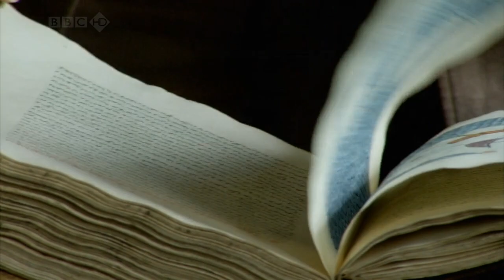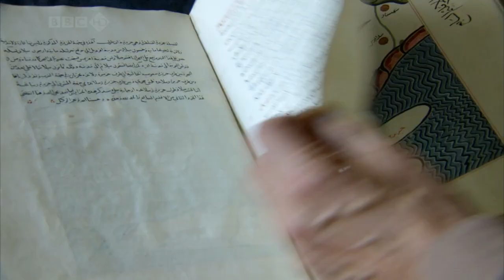The Normans - e3 - Book of Roger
The Normans
In this major series, Professor Robert Bartlett examines the extraordinary expansion and unchecked ambition of the Normans, and shows how they transformed the history of Europe.

Muhammad al-Idrisi (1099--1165/6) was a Moroccan Muslim geographer, cartographer, egyptologist and traveller who lived in Sicily, at the court of King Roger II of Sicily.

The Nuzhat al-mushtāq fi'khtirāq al-āfāq (lit. "the book of pleasant journeys into faraway lands" in Arabic), most often known as the Tabula Rogeriana (lit. "The Book of Roger" in Latin), is a description of the world and world map created by the Arab geographer, Muhammad al-Idrisi, in 1154.